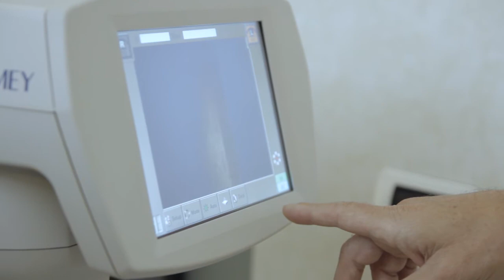Miopia nei bambini: io la combatto così | ForumSalute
Per prevenire il peggioramento della miopia nei bambini e negli adolescenti, l’ortocheratologia notturna (lenti a contatto notturne, che si indossano durante il sonno) associata all’uso dell’atropina a basso dosaggio risulta molto efficace. Ce ne parla il Dr. Marco Alberti, Direttore Sanitario del Centro Medico Italiano (MI).